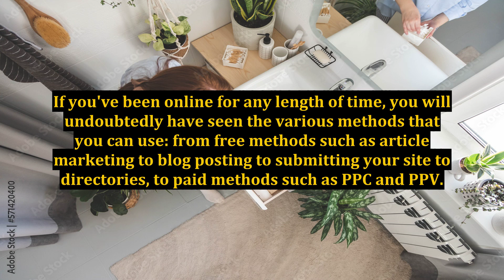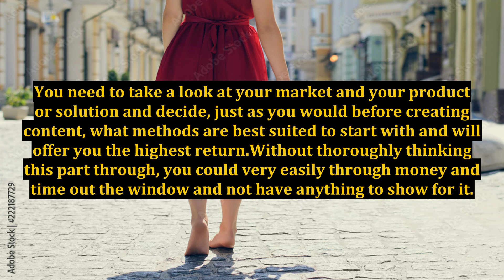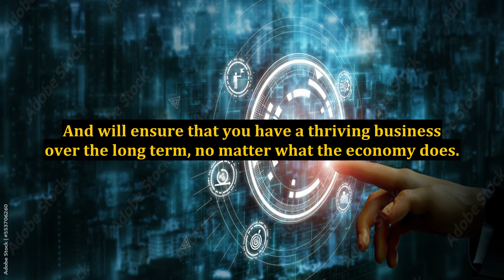The One Thing You Need For Successful Internet Marketing Advertising